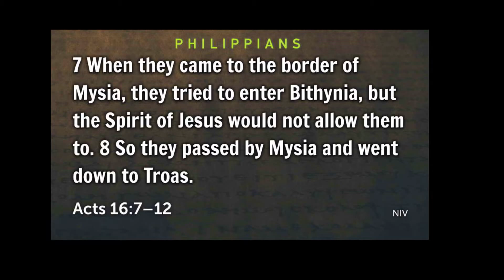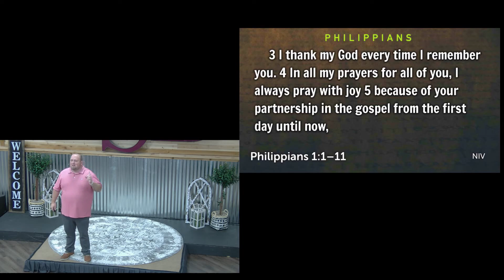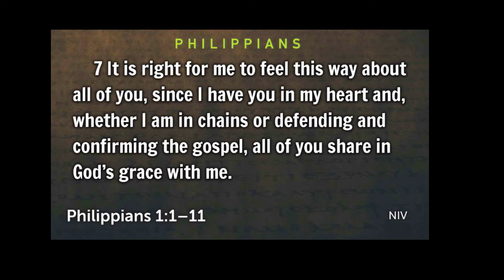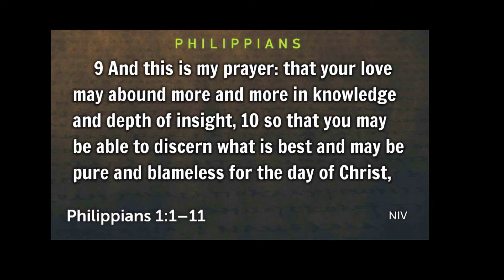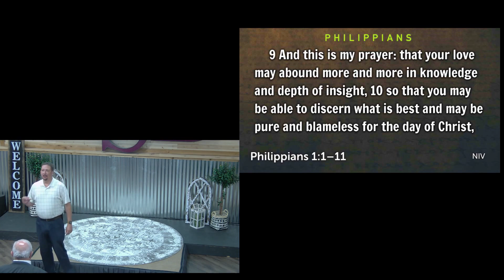Intro to Philippians John Gunter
John Gunter begins a series on the book of Philippians at the Eagle Community Church of Christ in Mont Belvieu, TX. This sermon focuses on Philippians 1:1-11 and Luke's account of going to Philippi in Acts 16.

Audio of this sermon, and any sermon can be found on most podcast players by searching "Eagle Community Church of Christ", or by going directly to the podcast page on our